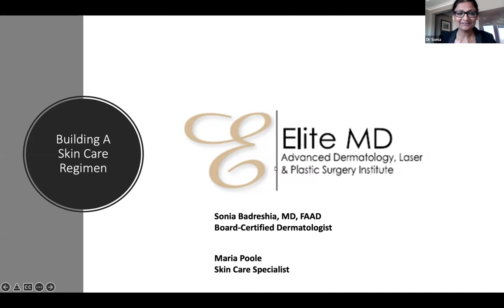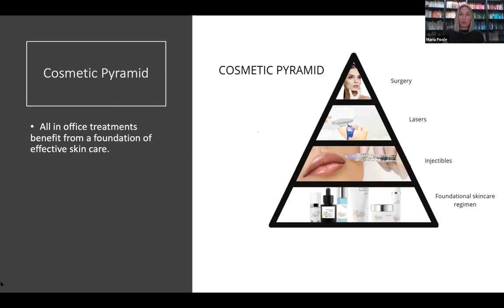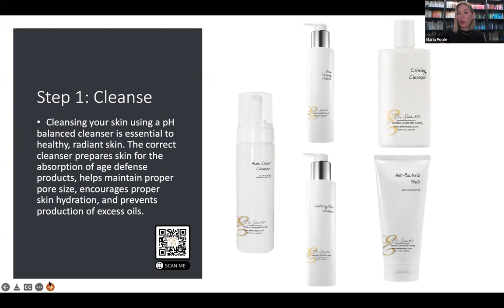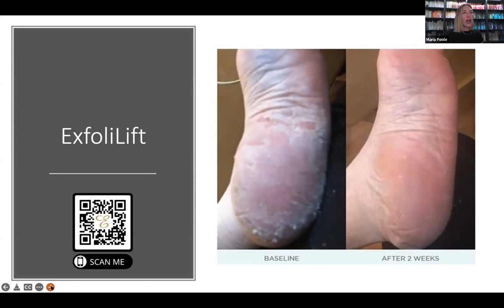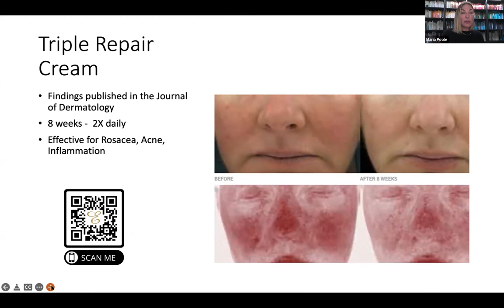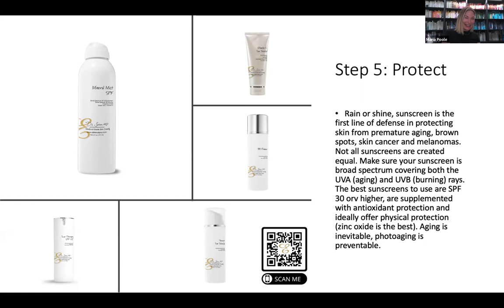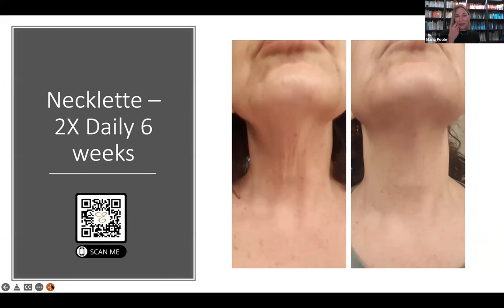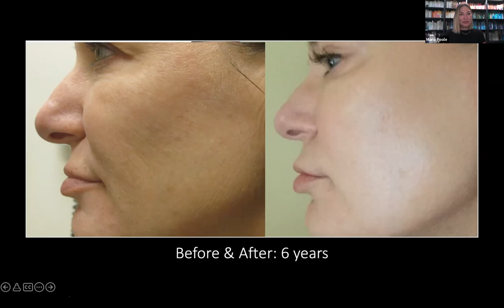Regimens Reimagined - 02.16.22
Webinar By Dr. Sonia, Board-Certified Dermatologist and Maria Poole, Skin Care Specialist.